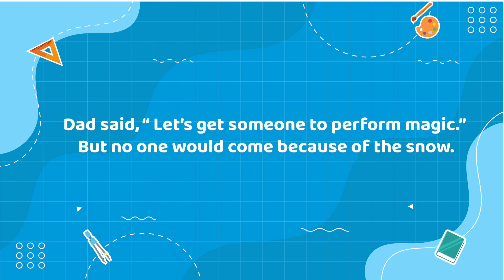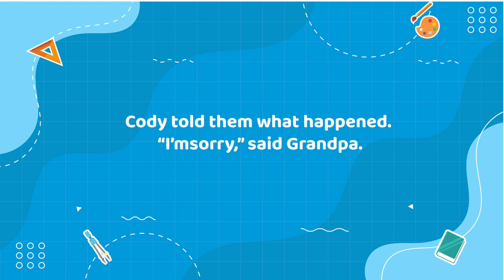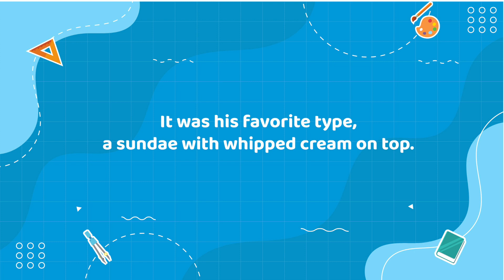LEARN ENGLISH PODCAST - Unit 28